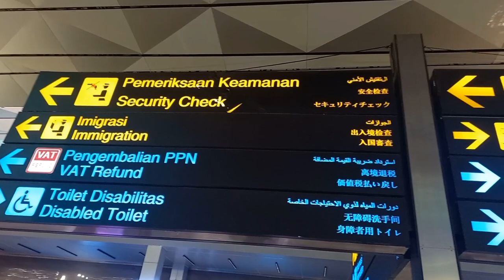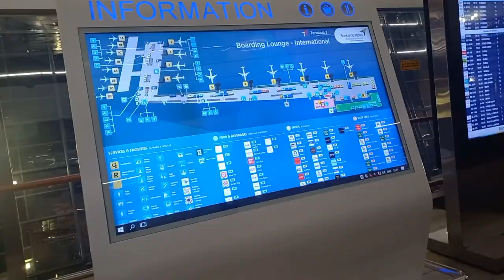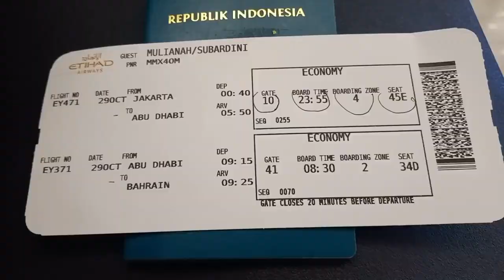TERMINAL 3 BANDARA SOEKARNO HATTA | TRAVEL VLOG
Assalamu'alaikum warohmatullahi wabarokatuh semuanya
ini adalah lanjutan perjalanan saya di video sebelum nya  dari Terminal 1 menuju Terminal 3 keberangkatan Internasional.